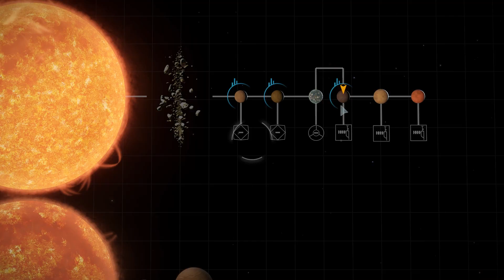Storpey's First Planetary Landing | Elite Dangerous: Horizons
In Elite Dangerous: Horizons, I try out landing on a planet for the very first time :) join me for the fun!